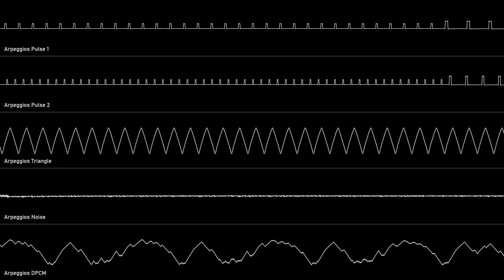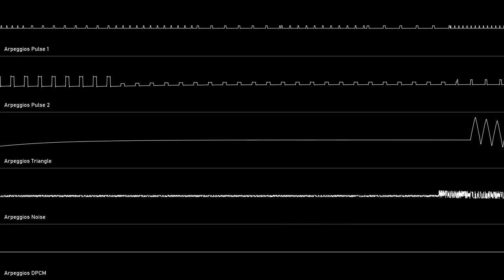Arpeggios (NES/Famicom 8bit 2A03)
This music was published under a Creative Commons Atribution-NonComercial 4.0 International License (CC BY-NC).This means you can use it in anything you want as long as you are not profiting of it and you give credit.

Software used:
0CC-Famitracker 0.3.15.3
Corrscope
Olive video editor
Photopea

Profile pic by my friend L!

You can also listen to my music on my Soundcloud account!

My Instagram for updates and cool stuff!

My Twitter! (You should never go on Twitter tho)